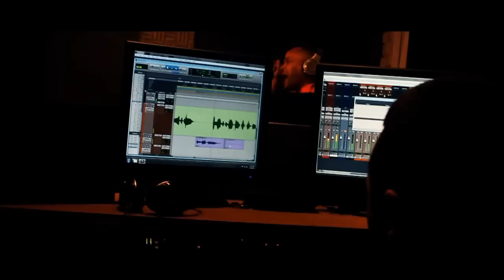That Good - Verbal Assassinz & Young N Greedy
The Verbal Assassinz team up with Young N Greedy for a 4/20 special from the Bay to Omaha!!! Go to staytoonedent.com for more.